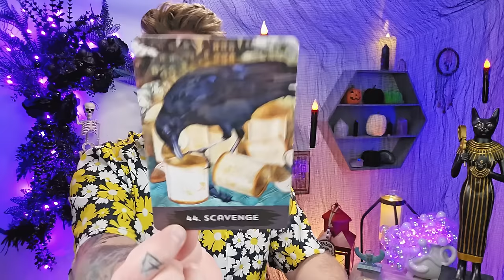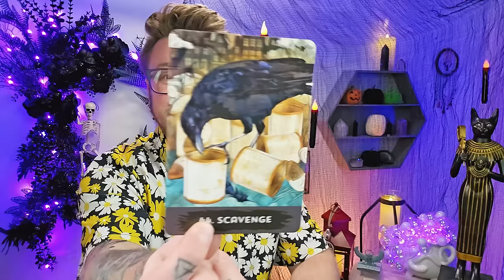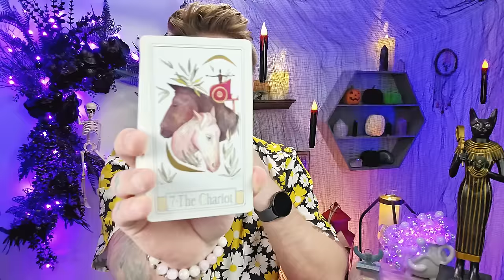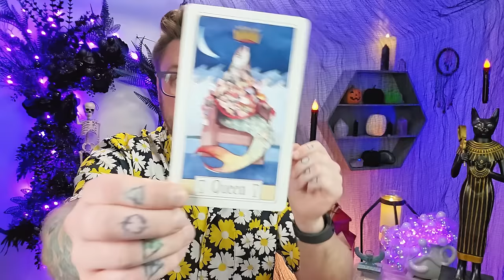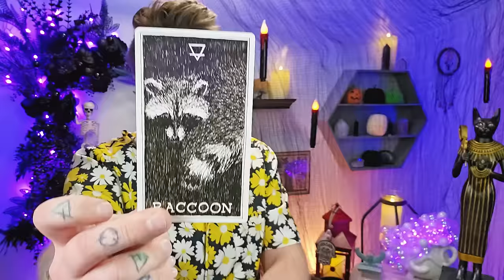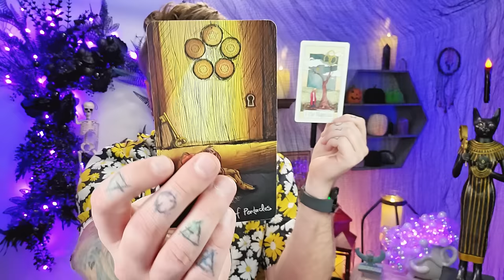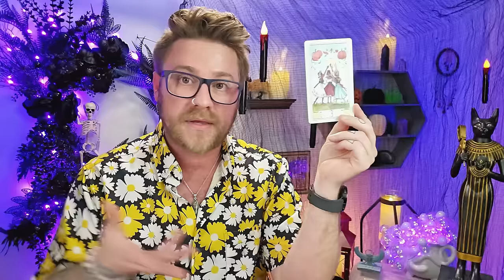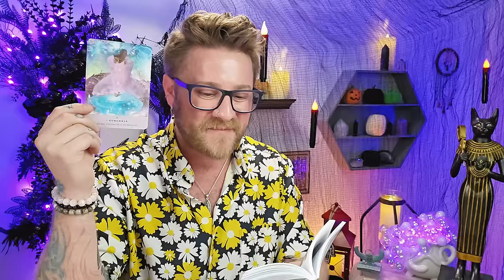Scorpio, Buckle Up Buckaroo! Do You Know Where You're Going? Your Northern Star Finds You ✨️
Scorpio, Do You Know Where You're Going? Your Northern Star Finds You. Lasso In The Hope.

Decks used:
8 Bit Fantasy Tarot: Etsy

scorpio tarot tarotreading Scorpio sun, Scorpio rising, Scorpio ascendant, Scorpio moon, Scorpio Venus, Scorpio career, Scorpio love